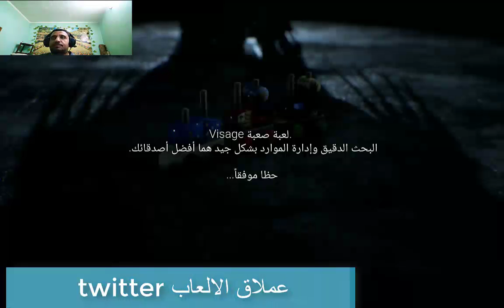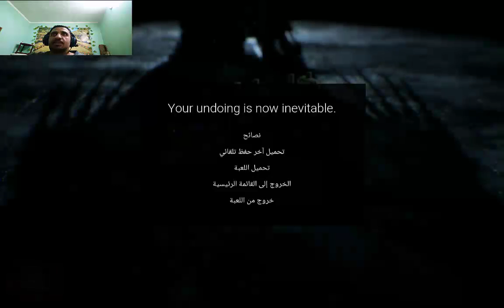تختيم لعبة الرعب فيساج الحلقة 1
فيساج

هي لعبة فيديو رعب نفسية مستقلة من إنتا SadSquare Studio. يقع في منزل مبني بشكل غريب مع تاريخ كئيب ، يتحكم اللاعبون في دواين أندرسون وهو يستكشف القصص الخلفية للسكان الذين عاشوا هناك ذات يوم. مستوحاة بشكل أساسي من المشروع الملغى لـ PT ، أدارت اللعبة حملات Kickstarter و Steam Greenlight. تم إصداره لاحقًا في 30 أكتوبر 2020 ، وتلقى مراجعات إيجابية